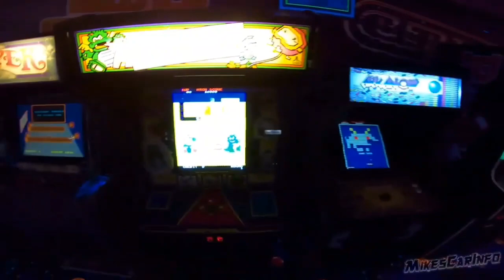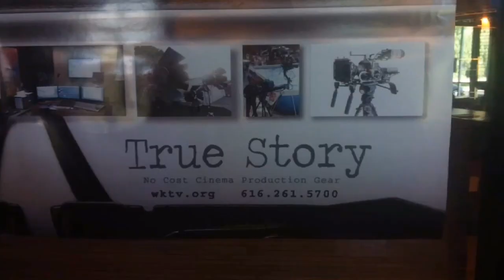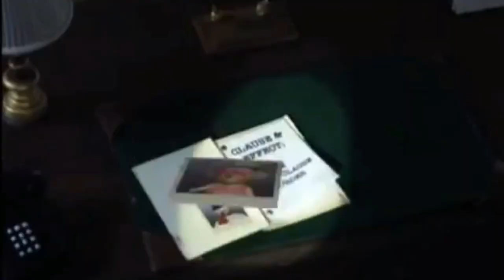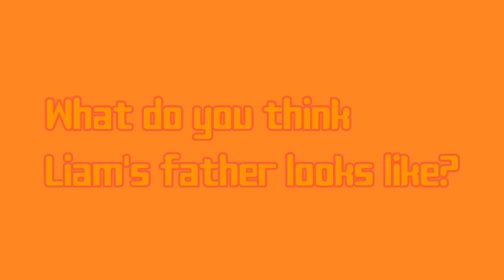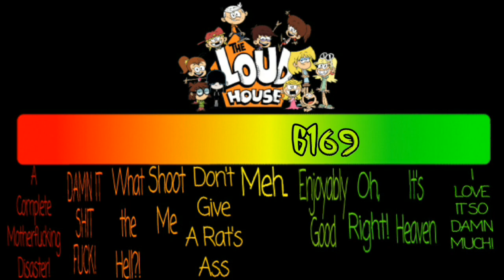The Loud House Critic Review: Kernel of Truth#233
Really not much to say about this review it is the last Thursday of February will be the 5th episode of the season 5, and the 204th episode of The Loud House.

🌟SPECIAL GUEST APPEARANCE: David Mercado